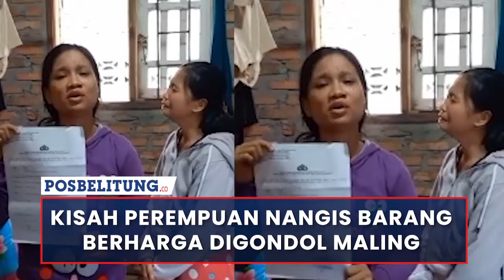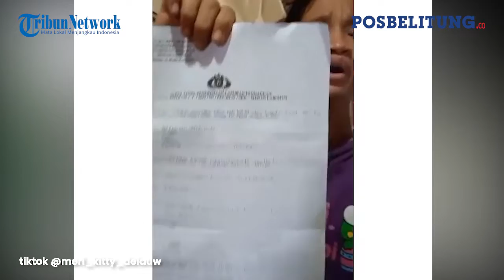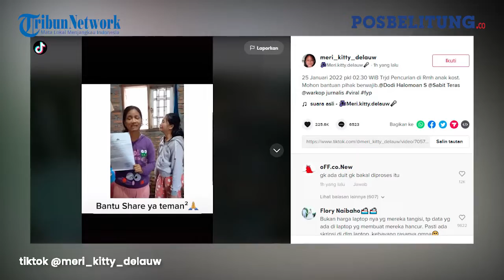Viral Dua Orang Perempuan Nangis Sampaikan Kisah Barang Berharga Digondol Maling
Pos Belitung

Satu di antara dua perempuan itu, menyatakan diri bernama Ria. Sembari memegang bukti laporan kepolisian, ia menyampaikan bahwa barang-barang yang ada didalam rumahnya dimasuki maling.

Pada video yang diposting oleh akun tiktok @meri_kitty_delauw itu, menyampaikan kisah tersebut kepada Kapolsek Medan Labuhan dan Walikota Medan.

“Halo bapak Kapolsek Medan Labuhan, saya ria, begitu juga dengan bapak Walikota Medan bapak Bobby Nasution. Mohon bantuanya pak, bahwa rumah kami ke bobolan (maling),” ucap perempuan itu.

Pada video itu pula, ia menyampaikan bahwa atas perkara tindakpidana tersebut, perempuan ini sudah membuat surat pengaduan kepada kepolisian dan berharap agar segera diproses.

Sebab, barang-barang yang dicuri tersebut dianggap kedua perempuan tersebut barang berharga, seperti laptop.
“Itu semua isinya data-data. Laptop nya ada dua, handphone juga ada dua,” ucap perempuan itu sembari memperlihatkan kondisi rumah.

Pelaku diduga masuk ke dalam rumah tersebut melalui jendela, Senin (25/1/2022) sekitar pukul 02.30 WIB dini hari, dan saat pelaku masuk kedalam rumah itu, terekam CCTV.

“Saya sudah membuat laporan, mohon untuk segera di proses. Mohon kami warga dari medan butuh bantuannya bapak kapolsek dan bapak Bobby Nasution.”

Setelah diposting, video viral tersebut kini sudah di tonton jutaan netizen dan dibanjiri puluhan ribu komentar. (*)